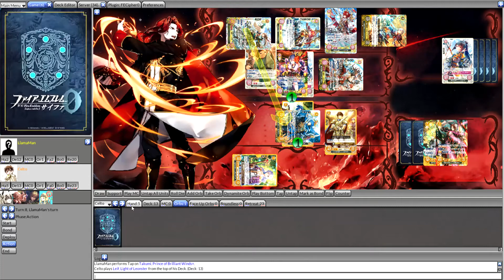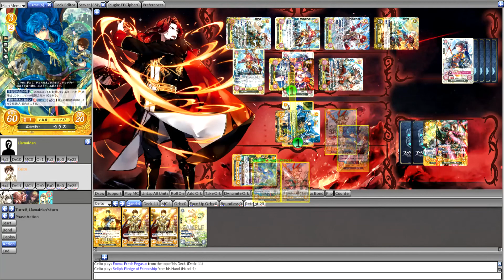LlamaMan vs Celto Game 1 Part 1